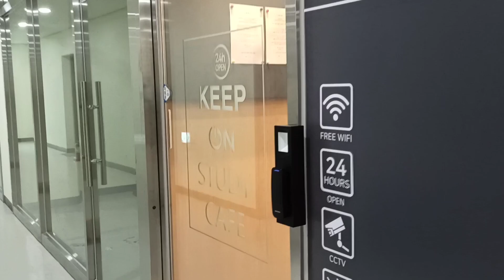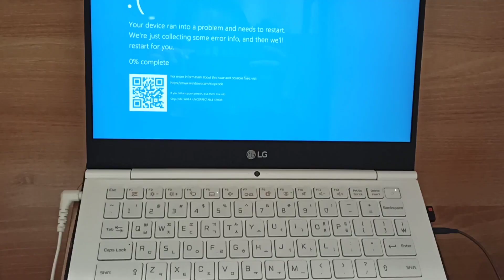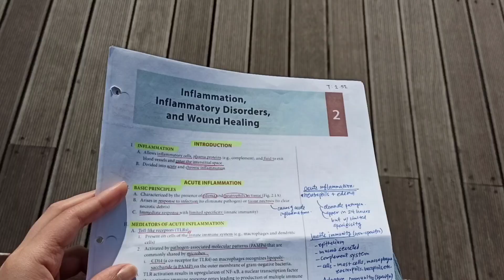Days leading up to my USMLE STEP 1 Exam | The Final Stretch 📚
🌟Hi guys! This is what I did leading up to my STEP 1 Exam day.

1. Took UWSA 2
2. Took Free 120
3. Went over Pathoma Chapters 1-3
4. Read First Aid topics I am weak at
among others

👩🏻‍⚕️A little about myself:
I am a Korean citizen who grew up in the Philippines, attended college in the US (Boston College), and attended Medical school in the Philippines (from Ateneo School of Medicine and Public Health). Currently back in Korea preparing for my next journey ahead.

🥰Would love and appreciate your Likes, Comments, and Subscribes! :)